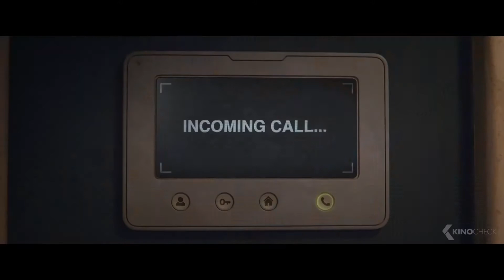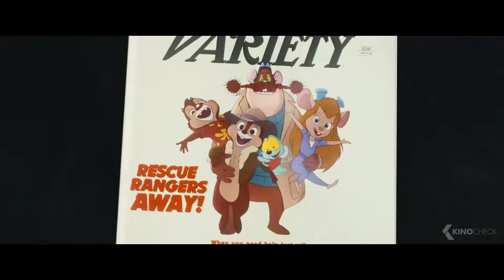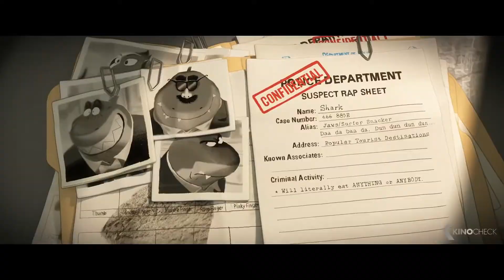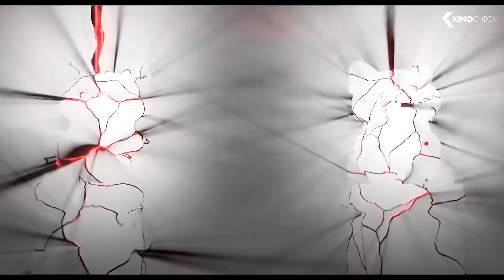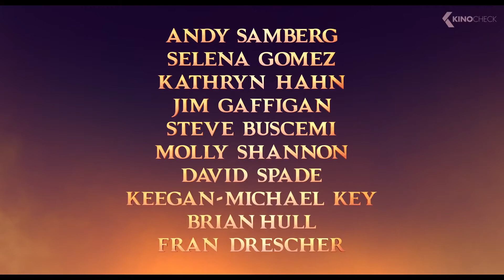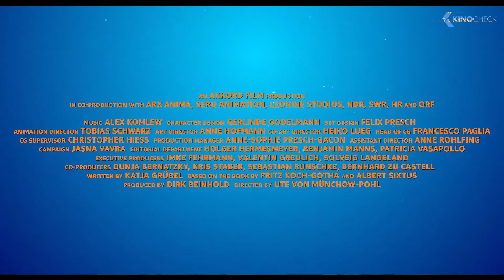The Best NEW Animation Movies 2022 Trailers